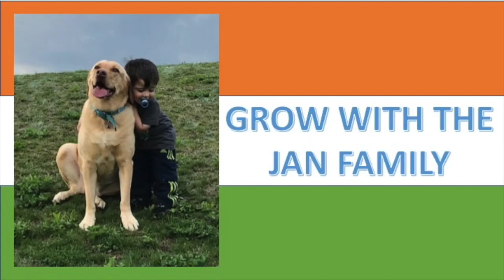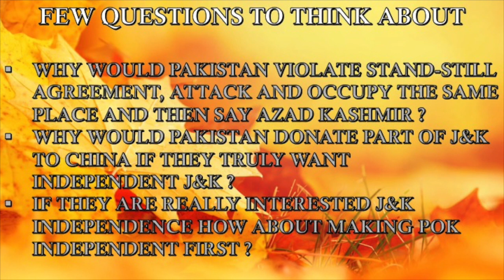J&K Facts by India's Ambassador to the US / Americans Reaction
This is our reaction to India's ambassador's J&K message. Please spread this news, become voice of India.